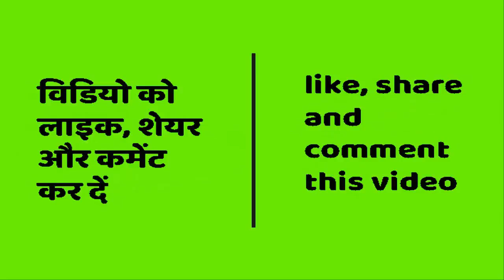Younis Khan donates his bat for auction by which he scored 10000 runs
Younis Khan, a former Pakistan veteran, has decided that he would auction the bat with the ball he had touched the 1000-Test mark in the auction. 40-year-old Younis Khan has decided that he will hand that bat to an NGO which will help him to auction this ball.
Let us tell you that Younis Khan has managed to score more than 10000 runs by playing 118 matches in Test cricket
पाकिस्तान के पूर्व दिग्गज खिलाड़ी यूनुस खान  ने फैसला लिया है कि जिस बल्ले से उन्होंने टेस्ट क्रिकेट में 1000 रनों का आंकड़ा छूआ था उस बल्ले को ऑक्शन में नीलाम करेगें। 40 साल के यूनुस खान  ने फैसला लिया है कि वो उस बल्ले को एक एनजीओ को सौंप देगें जो इस बल्ले को नीलाम करने में मदद करेगा।
आपको बता दें कि यूनुस खान  ने टेस्ट क्रिकेट में कुल 118 मैच खेलकर 10000 रन से ज्यादा रन बनानें में सफल रहे हैं.

You can watch these Videos :

MUST WATCH !!! Triple Talaq के खिलाफ बोली Muslim Women, कर लेंगे Hindu से शादी

बड़ी खबर : India में इस दिन बंद रहेंगे Petrol Pump, नहीं मिलेगा Petrol

भले ही Sonu को पसंद नहीं Azaan, लेकिन कभी Modi ने रोक दिया था अपना Speech Azaan सुन कर !

क्या Sidhu जायेंगे Jail ? Kapil Sharma के Show को एक और झटका !

Sanath Jayasurya ने Leak किया Ex Wife के साथ सेक्स टेप